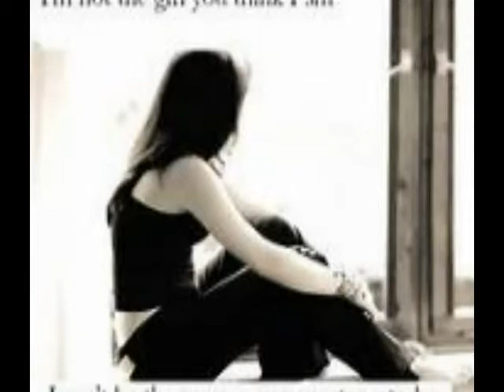Pavane (composed by Jordan Grigg)